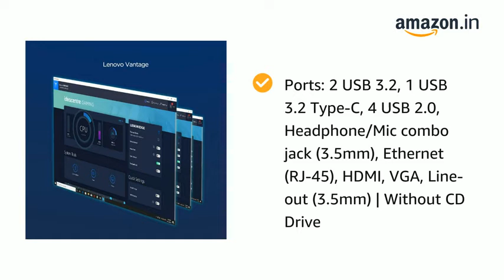Lenovo IdeaCentre G5 Gaming Desktop (10th Gen Intel Core i7/8GB/1TB HDD + 256GB SSD/Windows 10/NVIDI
Lenovo IdeaCentre G5 Gaming Desktop (10th Gen Intel Core i7/8GB/1TB HDD + 256GB SSD/Windows 10/NVIDIA RTX 2060 6GB Graphics), Raven Black (90N9004KIN)